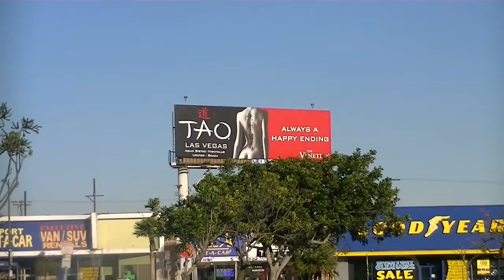Asiana Cargo Boeing 747-446F/SCD [HL7616] Landing LAX 24R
Asiana Cargo Boeing 747-400F Landing at the Los Angeles International Airport on runway 24R arriving from Seoul Incheon Int'l.